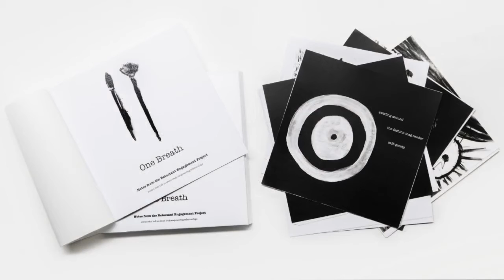One Breath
A brief introduction  to the stunningly beautiful creation that is 'One Breath'
Haiku - Roberta Beary
Koan - Maitiu Quinn
Narratives - Willie Walsh
Images - Clan Beo